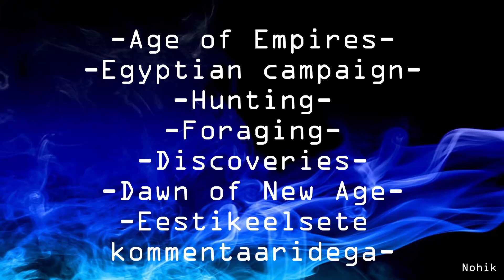Age of Empires, Egyptian campaign, Hunting, Foraging, Discoveries, Dawn of new age, est kom-idega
Age of Empires, Egyptian campaign, Hunting, Foraging, Discoveries, Dawn of new age, eestikeelsete kommentaaridega